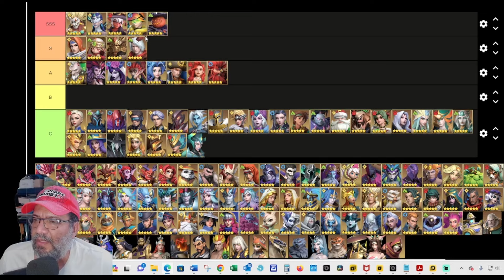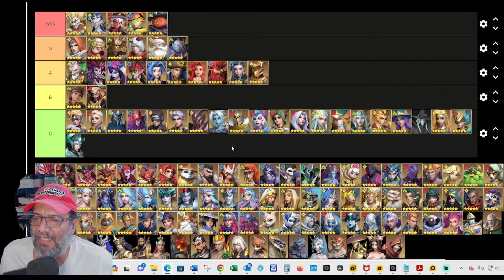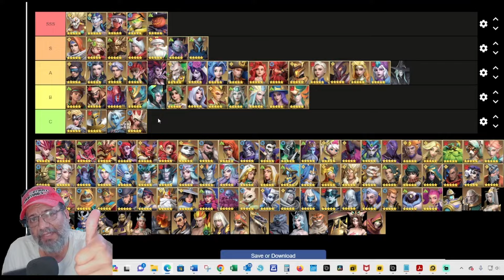IMR Tier List Personajes Para Jefe de Gremio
Agradecimiento a Nuestros Miebros (Thyrael, Nesi, Airon Phoenix, Auron 10, RD Zoro, Saul Velazquez, Early Arce, Jonhatan Franco, Robert Games)

 / gameoverlabs